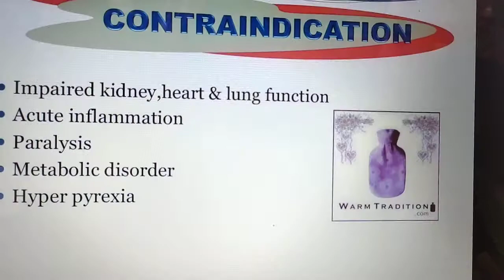hot application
recording
bed making
unoccupied/open bed
cardiac bed
fracture bed
divide bed (burn and amputation)
history taking
nursing diagnosis,
problem list
prioritization
communication
temperature
pulse
respiration
blood pressure
health assessment
mouth care
conscious patient
unconscious patient
bed bath
hair care
combing
hair wash
pediculosis treatment
heaith teaching
pillows
cardiac table
back rest
bed  cradle
foot rest
sand bage
air cu
nasogastric be insertion
pareneral feeding
condom drainage
perineal care
catheterization
care of urinary drainage
bladder irrigation
enemas
retention enema
evacuated enema
insertion of suppository
bowel wash
active exercises
passive exercises
chest physiotherapy
positioning
dorsal recumbent position
lateral position
fowler s/semi fowler position
sim position
lithotomy position
prone position
trendelenburg position
restraints
oxygen administration
mask
prongs
tent
nasal catheter
suctioning
oropharyngeal
nasopharyngeal
urine
stool
vomitus
aspirated fluids
sputum
swabs for culture
blood
heating pads
ice cap
cold compress
csponge
use of evaporation lotion
inhalation
dry inhalation
moist inhalation
nelson inhalation
electric inhalation
nebulization
hand scrubbing
use of gown , gloves ,mask and cap
disinfection techniques
carbolization
fumigation
dccontamination of equipment and unit
surgical asepsis
dressings
prepare solutions
head
ear
eye
jaws
arms
elbow
hand shoulder
hip and spica
knee
foot,toes,heels
abdominal binder
t-binder
neck
health
nurse nowlege
nurse care
nurse work
nurse pro
wel com my nurse's life
medical
drug's
care
human anatomy
nurse's life (students
drugs
full form
vital sign
equipment
normal velu
disease
nursing
organ
cell
tissu
test
healthcare
narsing corner
pediatric neonatology
medical devices
medical discussion
bio medical equipment
msn
medical students
medical information
medical knowledge
medical hub
medical doctor
medicine
medical book
medical laboratory
pharmacology
health tips
nurss india
health solutions
medical science
nurses note
clinical knowledge and medicine
nurses preparation
Nursing knowledge and care
hospital equipments
medical mcqs